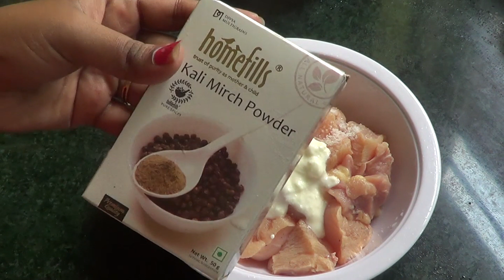WHITE GRAVY CHICKEN | CHICKEN RECIPE | KAJAL KI KITCHEN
Friends is video Me maine Apke sath White gravy chicken
  banane ki Recipe Share ki hai. Jo ki khane me bilkul majedar  hai. Aap ise ghar par jaroor try karei. Umid Hai Ki Apko Jaroor Pasand Aayegi.

Dosto hum apne is channel Kajal Ki Kitchen me apke liye lekar aate hai easy and quick Recipe jise banana bahut hi aasan hai. Wo chahe Bengali dish ho, Bihari Dish ho, Gujrati Dish ho, Marwari dish ho ya fir Chinese aur other koi Veg ya Non-veg recipe. Ye videos Bachelor ho ya House wives sabke liye bahut hi important hai. Ab Naya naya khana banana hoga bilku asaan.

Happy Cooking, Happy Learning